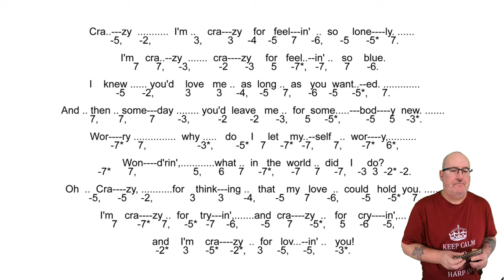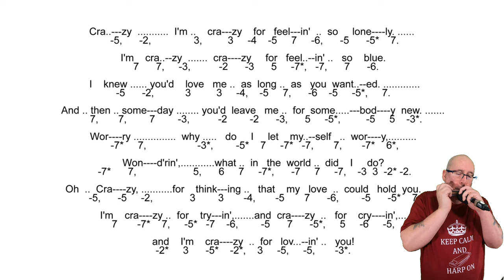Harp On With Liverpool Chromatic Harmonica - Crazy